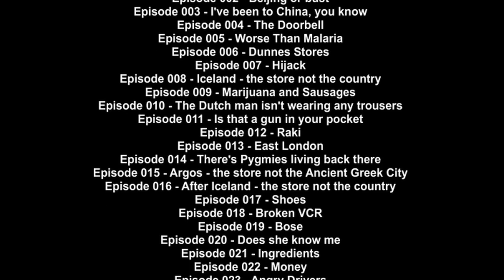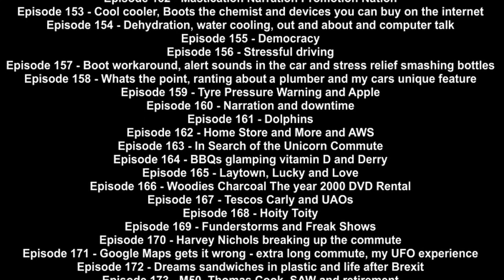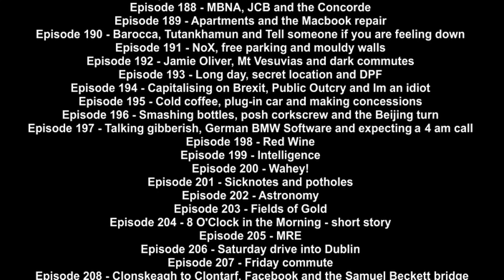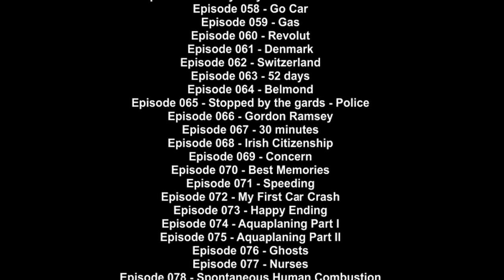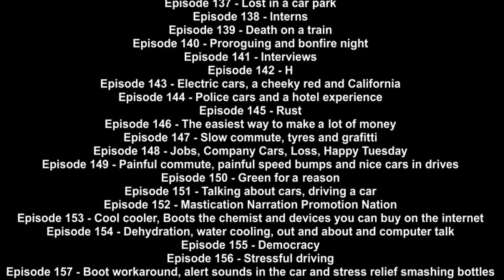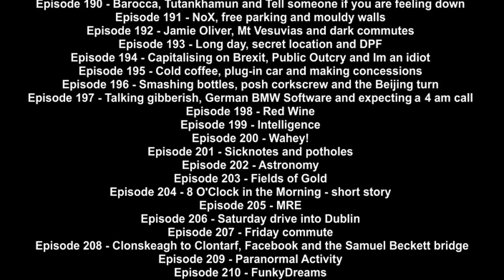Episode 242 Lucid Blind Dreams